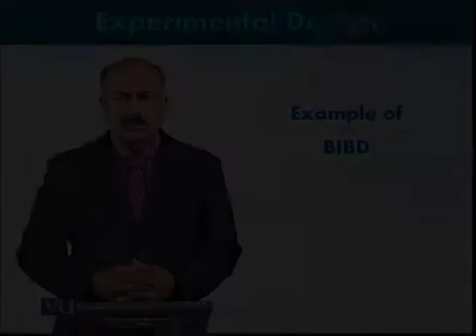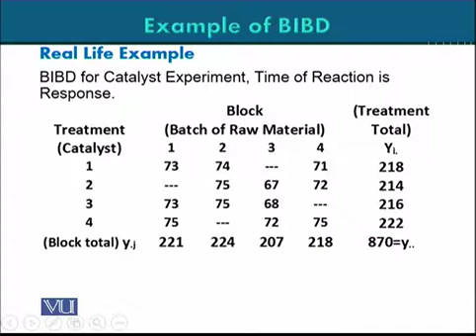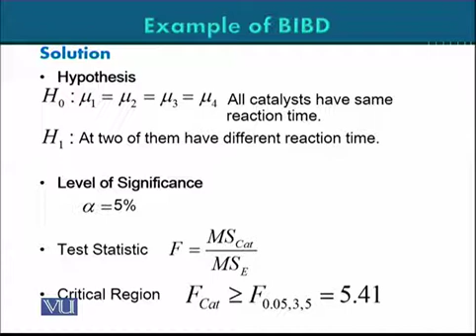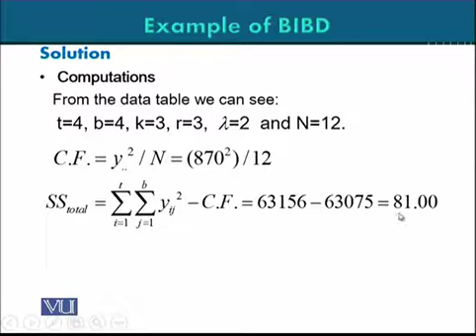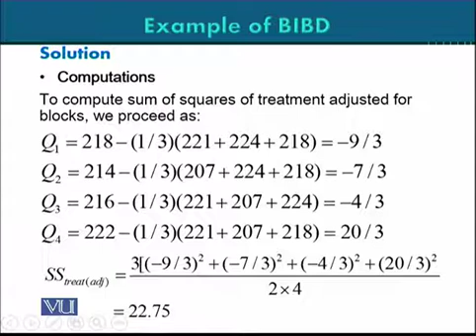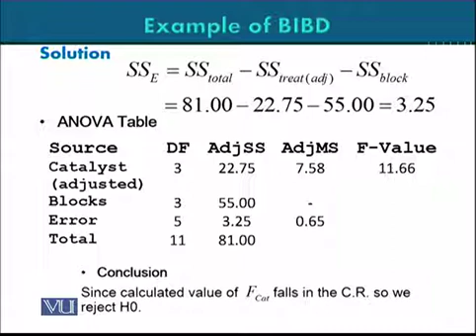STA643_Topic127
Model and ANOVA of a BIBD